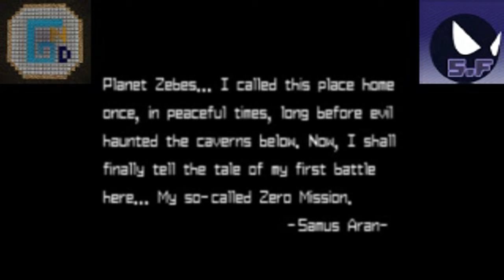Duo/Triple Commentary w/ GND Cyrus in - Metroid Zero Mission Part 1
Let's try to get 10 Likes on this video, guys! It will be GREAT!

Links
Have a 3DS? Heres my Freind Code!: 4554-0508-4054
Have a Skype? Add me: StealthF.
Music Links by
NicoCW
Ridley Escape Theme is owned by Nintendo and does not belong to me.
pokemew3x
Sonic Generations Big Arms:
(Link TBA)